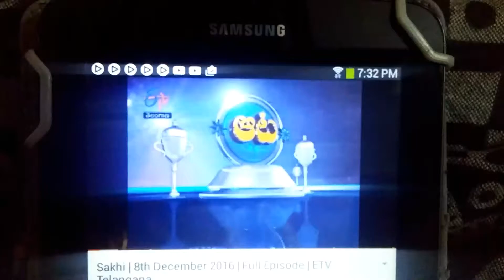December 12, 2016